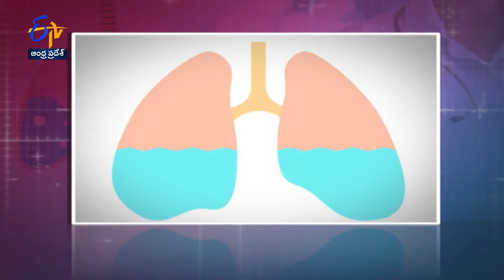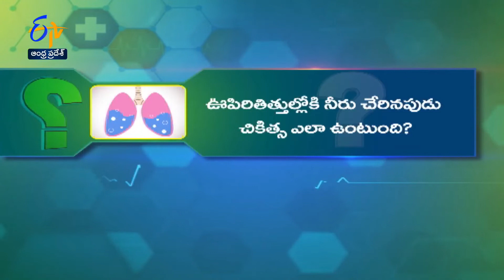Pleural effusion and treatment I Andhra Hospitals I Etv I Sukhibhava I Dr. M. Ravindranath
ఊపిరితిత్తుల్లో నీరు చేరిందా?

Dr. M. Ravindranath M.D., FCCP

Senior Consultant Pulmonologist
Andhra Hospitals,
Vijayawada.